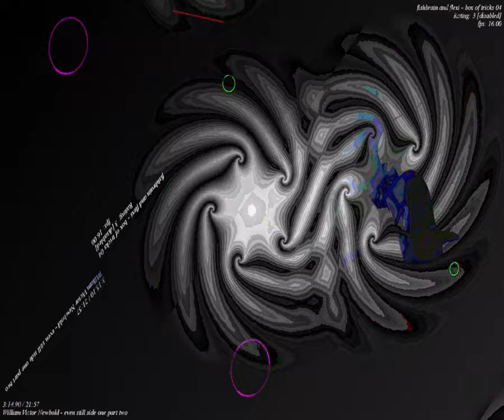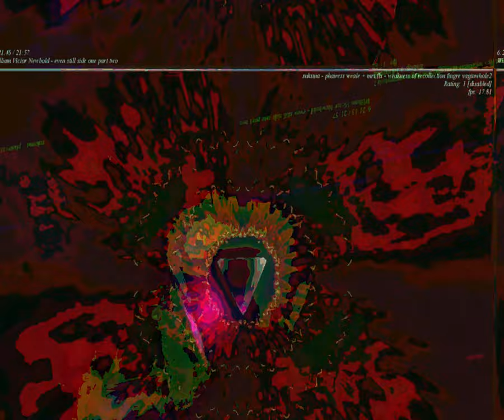[EPILEPSY WARNING] Movie 23 09 04 03h17m08s